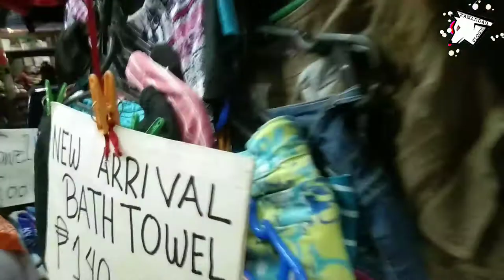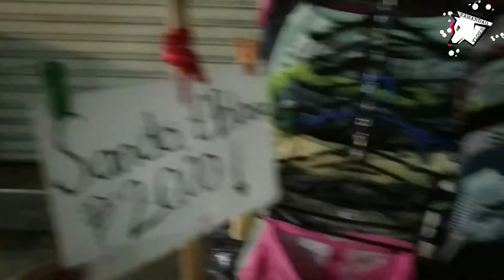ESTELLA REGALLA DRY GOODS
MAKANENENG BAGONG BARRIO PUBLIC MARKET